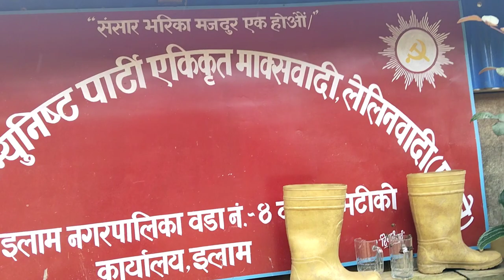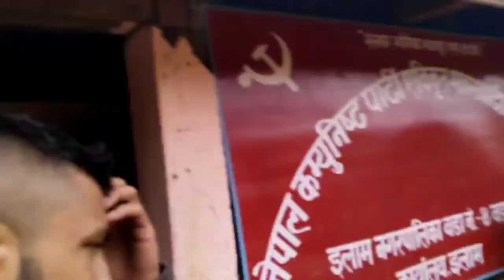Aja kei suprise xa hai ❣️ |Anupam Acharya Vlogs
hello everyone its me anupam Acharya  and I started to make vlogs hope you like it.i am from deumai ilam ❣️
aja chai ma vaneko ilam samma euta kaam le jadai xh 😚